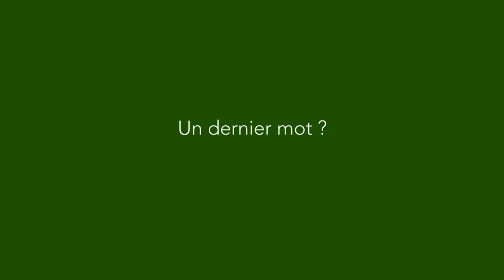Laurence a décidé de faire en sorte que chacun puisse agir pour la protection de l'environnement-VC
Pour Laurence, il est important d'oeuvrer pour que le plus de personnes deviennent naturellement éco responsables et que chacun ait les clés pour protéger la planète.